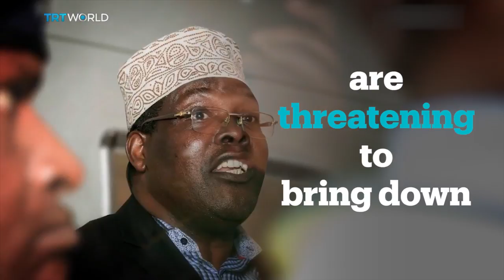Miguna Miguna responds to threats from Kenya’s opposition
Opposition leaders in Kenya are threatening to "bring down" the self-described general of Kenya’s National Revolutionary Movement, Miguna Miguna. Despite these threats he plans to go back. He says his former opposition allies are frightened of him. Miguna's troubles began when he took part in the mock swearing-in of the opposition leader, Raila Odinga. Miguna was charged with treason and deported.